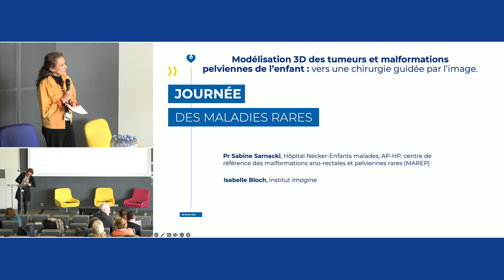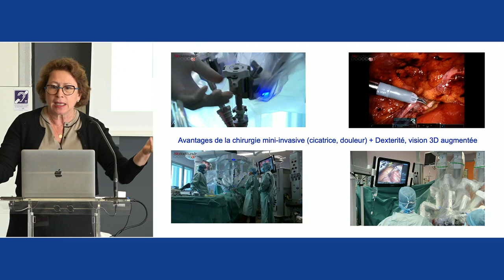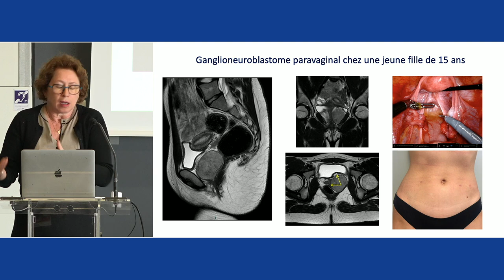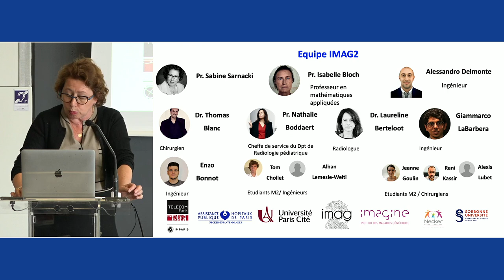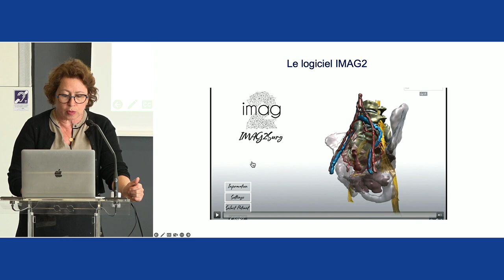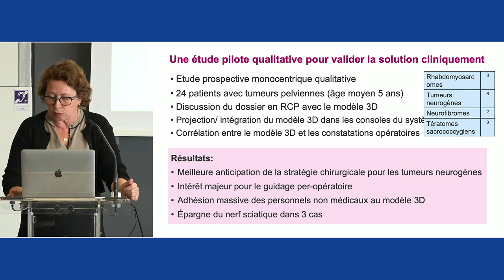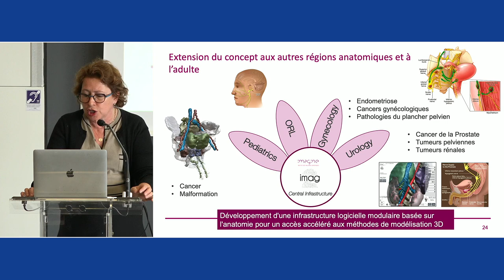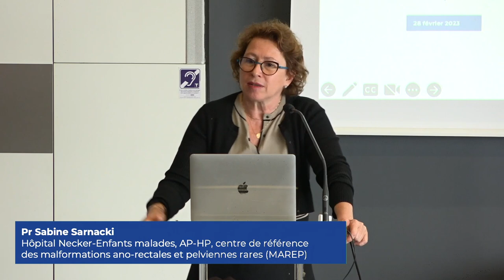Modélisation 3D des tumeurs/malformations pelviennes de l’enfant, Pr Sabine Sarnacki, Isabelle Bloch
Journée Internationale des Maladies Rares 2023